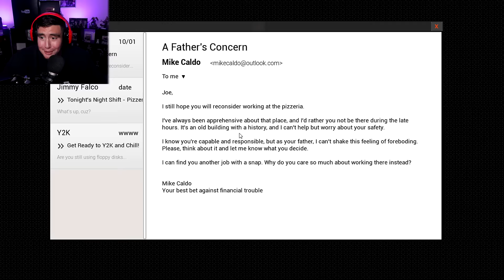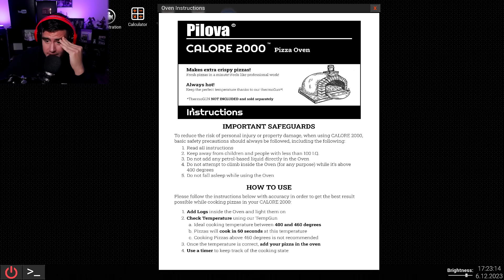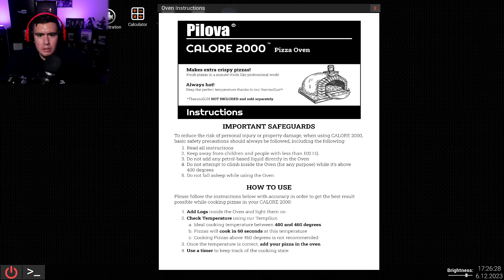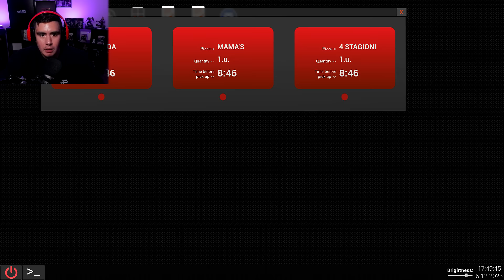IM WORKING NIGHT SHIFT AT A PIZZA PLACE & THESE GHOSTS WANT A SLICE OF PIZZA WITH EXTRA ME (sorry)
Working night shift at the most haunted pizzeria mamma mia, then an old tale about a snowman that claps family's cheeks and lastly, we need to get ready for Santa, cuz he's coming